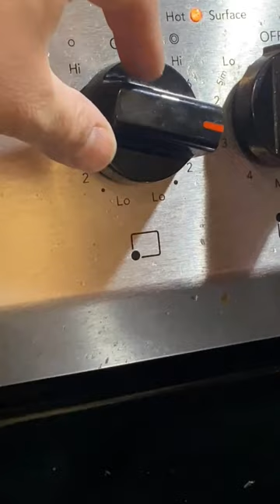Instant Hangover 🍺 Relief | When you eat this